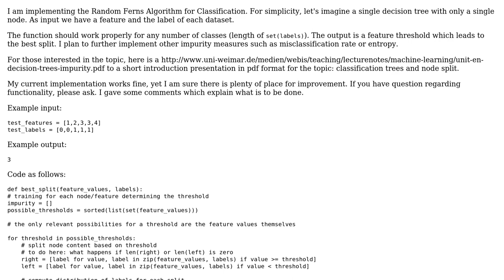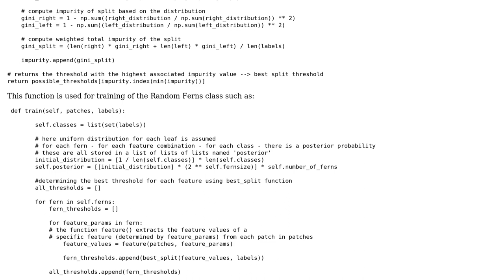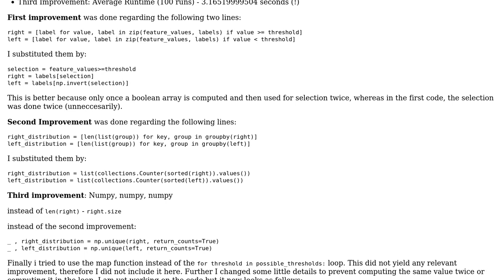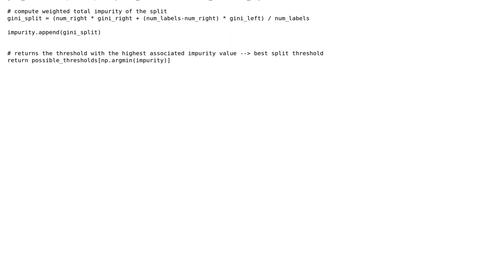Decision tree node split by Gini coefficient (used in RandomFerns/RandomForest algorithm)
Code Review: Decision tree node split by Gini coefficient (used in RandomFerns/RandomForest algorithm)

With thanks & praise to God, and with thanks to the many people who have made this project possible! | Content (except music & images) licensed under CC BY-SA | Music | Images & others | With thanks to user Nikolas Rieble user kraskevich user Jamal and the Stack Exchange Network Trademarks are property of their respective owners. You are responsible for your own actions.